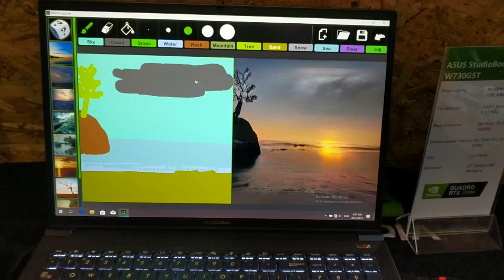Слет под рюкзаком 2019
16-18/08/19
Слёт travel-блогеров ПОД РЮКЗАКОМ в творческом комьюнити "Деревня"

Небольшое видео о слете путешественников (и не только) под Можайском. Множество восхитительных людей, бомбических историй и полезных лайфхаков (но не в видео))!
Александр Еликов, Денис Доропей, Наташа Корнева, Илья Бондарев, Саша Холодный, группа ЧуДеСа & Табор, Богдан Булычев, Стас Давыдов, Максим Безуглый, Заур Гуриев, Олеся и Борис (организаторы слета)